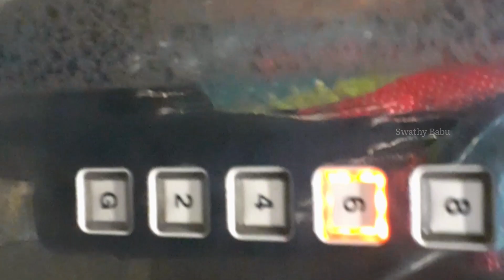Special Day In my Life | Work from office - After 3 years